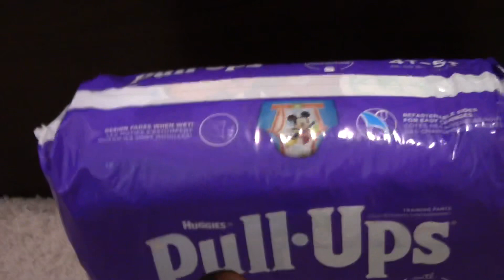Huggies Pull-Ups Mickey Mouse Training Pants Unboxing and Review. (2020)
Here’s an unboxing and review of the regular Pull-Ups Training Pants new repacking cover with the Mickey Mouse on it, pretty interesting if you ask me anyways I hope you enjoy?